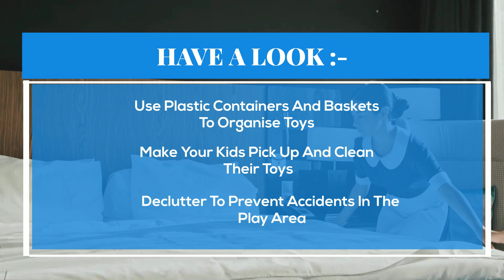7 Easy Ways To Clean Your Child’s Play Area | Bond Cleaning In Sydney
Do you feel overwhelmed whenever you have to clean your child’s playroom, which always tends to be messy? Besides this, it is also important to regularly clean and sanitise your kid’s play area to prevent the spreading of diseases and infections. If you are tired of doing so, you can always hire reliable end of lease cleaning Sydney services to clean and organise your children’s play areas or follow the below 7 hacks to do this on your own